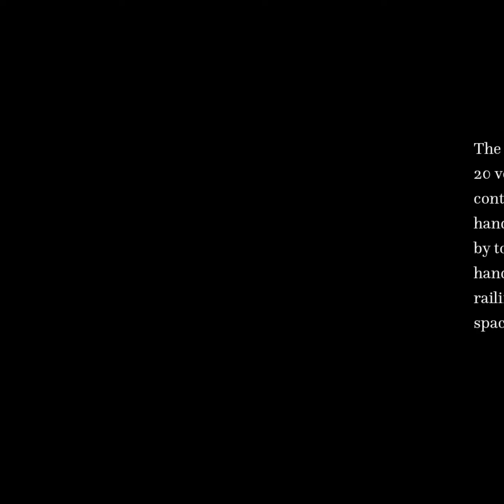The Effect of Handwashing with Water or Soap on Bacterial Contamination of Hands | RTCL.TV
### Article Details ###

Title: The Effect of Handwashing with Water or Soap on Bacterial Contamination of Hands
Authors: Wolf-Peter Schmidt, Peter Donachie, Gaby Judah, Emma Cobb, Maxine Burton ,and Val Curtis
Publisher: MDPI AG
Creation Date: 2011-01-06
DOI: 10.3390/ijerph8010097

### Video Timestamps ###
0:00:00 - Summary
0:00:45 - Title